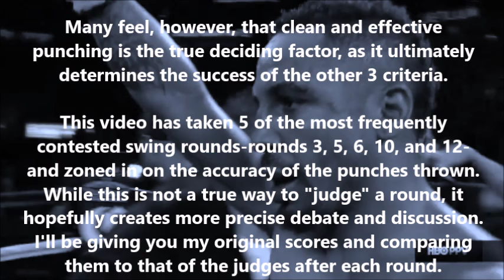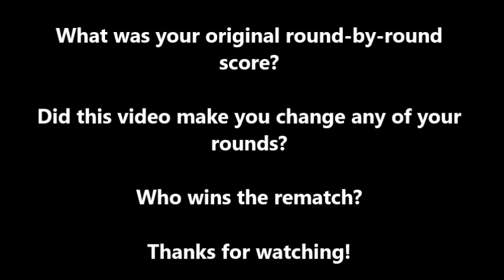Kovalev-Ward: Swing Rounds and Clean Punching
A close look at the accuracy of the punches thrown between Andre Ward and Sergey Kovalev in their close championship bout.